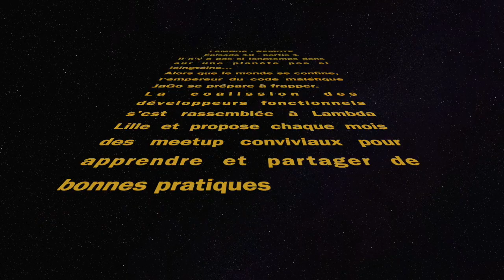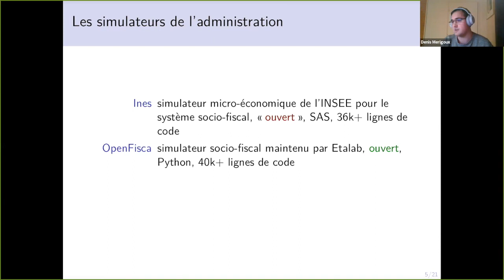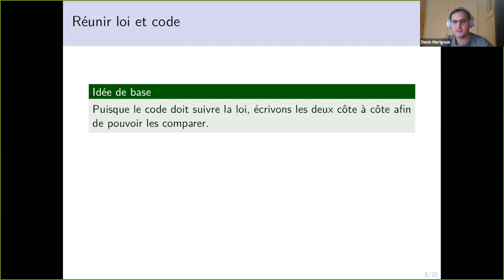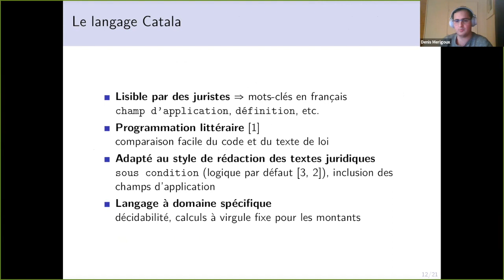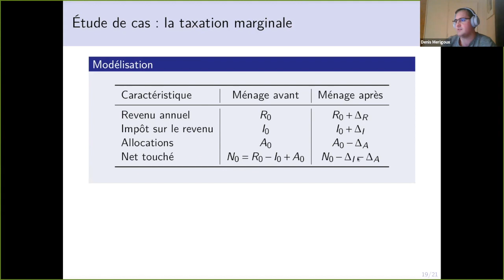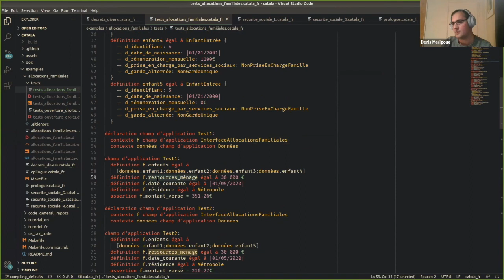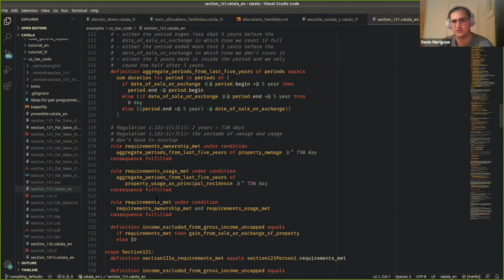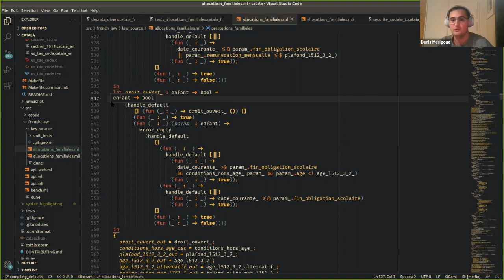Lambda Lille - λ·Remote 10.2 - Catala - Denis Merigoux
Catala, un langage fonctionnel dédié pour formaliser le droit fiscal, par Denis Merigoux

Un certain nombre d'administrations et d'entreprises maintiennent des programmes informatiques afin de calculer des montants d'impôt, allocations, cotisations, pensions, etc. à partir de données de leurs usagers. Transformer les textes de loi qui régissent ces calculs en code est une tâche très difficile, car elle requiert une double expertise juridique et informatique. De plus, la complexité inhérente des textes de loi et leur style de rédaction empêche activement la constitution d'une base de code saine et maintenable.
En s'inspirant des travaux de Sarah Lawsky, professeure de droit fiscal et titulaire d'un doctorat en logique, le langage dédié Catala propose un nouveau processus de transformation de la loi en code, basé sur la programmation littéraire et en binôme. Le compilateur de Catala, basé sur une sémantique formelle du langage, permet également l'intégration du code dans virtuellement n'importe quelle architecture legacy grâce à la compilation. Le projet est soutenu par une équipe interdisciplinaire comprenant notamment Denis Merigoux, doctorant en informatique à l'Inria et Liane Huttner, doctorante en droit à Paris I.

Denis Merigoux est doctorant à l'Inria au sein de l'équipe Prosecco, sous la supervision de Karthikeyan Bhargavan et Jonathan Protzenko, spécialisé dans l'étude des langages de programmations et de la vérification formelle. Son sujet de thèse porte sur la vérification déductive de programmes écrits dans le langage Rust, au moyen d'une logique de séparation semi-automatisée à l'intérieur du framework F*. En parallèle de ce sujet principal, Denis s'intéresse à la manière d'appliquer les méthodes formelles dans le domaine de l'informatique juridique